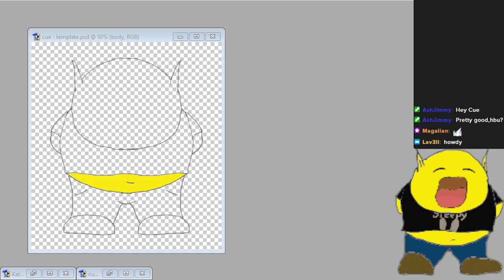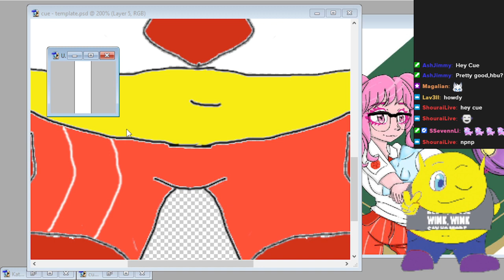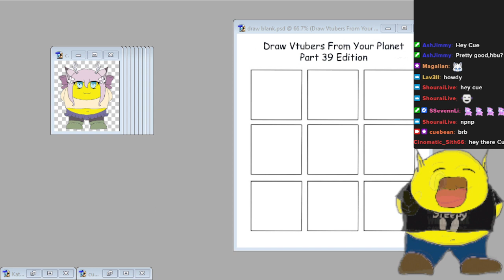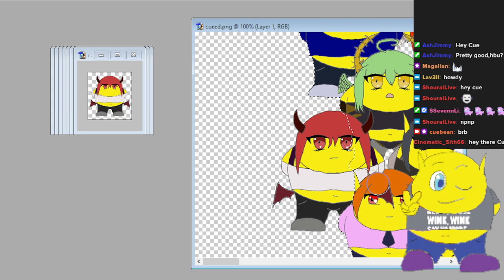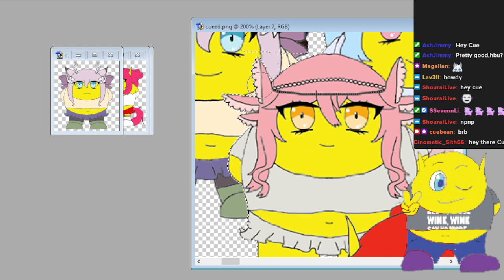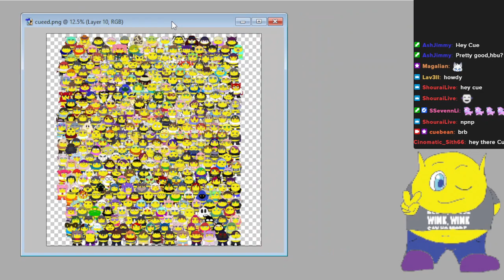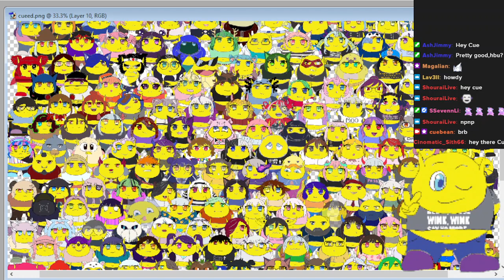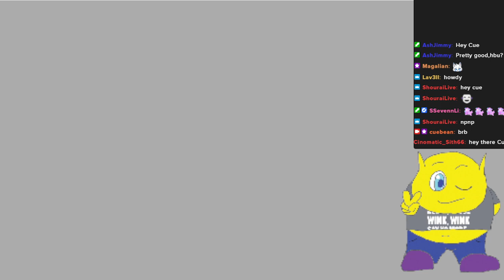can we stand 6 more days of cues?